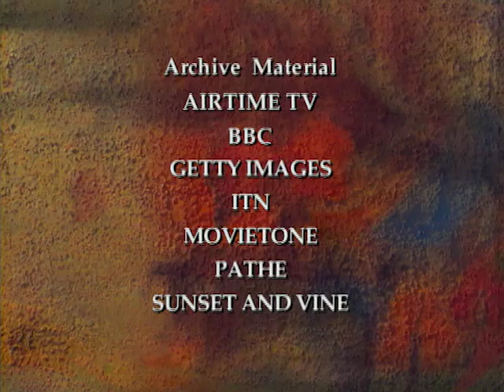50 Glorious Years: A Royal Celebration (1999)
Celebrating the Golden Wedding Anniversary of the Queen and Prince Philip, this program is a sympathetic look at their lives and into the changes Britain has gone through in "50 Glorious Years."